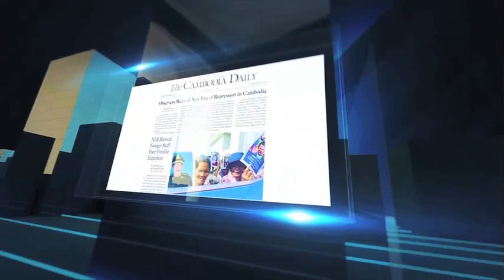តុលាការកោះហៅលោករ៉ុង ឈុនចូលបំភ្លឺករណីប្ដឹងក្រសួងអប់រំខណៈលោកកំពុងនៅក្រៅប្រទេស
តុលាការរបបក្រុងភ្នំពេញបានចេញកោះហៅអតីតសមាជិកគណៈ  កម្មាធិការជាតិរៀបចំការបោះឆ្នោតគ.ជ.ប. លោករ៉ុង ឈុនឲ្យចូលបំភ្លឺនៅថ្ងៃទី២៧ ខែកុម្ភៈ ករណីប្ដឹងសុំមោឃភាពសេចក្ដីប្រកាសរបស់ក្រសួងអប់រំ យុវជន និងកីឡា ដែលបានលុបឈ្មោះគ្រូបង្រៀនជាង១០នាក់ ដោយលោករ៉ុង ឈុន និងគ្រូទាំងនោះថាជារឿងនយោបាយ។
យោងតាមដីកាកោះហៅ របស់ចៅក្រមសាលាដំបូងរាជធានីភ្នំពេញលោករស់ ពិសិដ្ឋ កាលពីថ្ងៃទី៨ខែកុម្ភៈបានកោះហៅឲ្យលោកឈុន ឲ្យចូលឆ្លើយបំភ្លឺនាថ្ងៃទី២៧ខែកុម្ភៈ ឆ្នាំ២០១៩ វេលាម៉ោង ៩ព្រឹក។
តុលាការបានបញ្ជាក់ក្នុងលិខិតនោះថា  ចំពោះសាម៉ីខ្លួន បើពុំចូលខ្លួននោះ តុលាការអាចទទួលស្គាល់ថា  សេចក្ដីអះអាងអំពីចំណុចសាកសួររបស់ភាគីម្ខាងទៀតជាការពិតបាន ហើយចំពោះសាក្សី បើមិនព្រមចូលខ្លួនមកតុលាការ ដោយគ្មានហេតុផលសមរម្យ តុលាការអាចនឹងផាកពិន័យទឹកប្រាក់មិនលើសពី១លានរៀលផងដែរ។
ការកោះហៅលោករ៉ុង ឈុនពីសំណាក់តុលាការពេលនេះ កើតមានឡើងស្របពេលលោករ៉ុង ឈុនកំពុងបំពេញបេសកកម្មរបស់ខ្លួននៅសហរដ្ឋ អាមេរិកនៅឡើយ។  កាលពីថ្ងៃទី១៦ ខែមករា លោករ៉ុង ឈុន រួមជាមួយអតីតគ្រូបង្រៀន១០នាក់ផ្សេងទៀតបានដាក់ពាក្យប្ដឹងរដ្ឋមន្ត្រីក្រសួងអប់រំ លោកហង់ ជួនណារ៉ុន ដោយស្នើឱ្យតុលាការបដិសេធសេចក្ដីប្រកាសរបស់ក្រសួងអប់រំកាលពីថ្ងៃទី៣០ខែមករា ឆ្នាំ២០១៨ និងផ្ដល់ក្របខណ្ឌជាគ្រូបង្រៀនដល់ពួកគេវិញ។
កាលពីដើមឆ្នាំ២០១៨ រដ្ឋមន្ត្រីក្រសួងអប់រំ យុវជន និងកីឡា លោកហង់ ជួនណារ៉ុនបានសម្រេចលុបឈ្មោះគ្រូបង្រៀន និងបុគ្គលិកអប់រំចំនួន១១នាក់ ដែលជាអតីតមន្ត្រីជាប់ឆ្នោត និងមន្ត្រីគ.ជ.ប. កូតា មកពីបក្សប្រឆាំង។ ការលុបឈ្មោះចេញពីក្របខ័ណ្ឌក្រសួងអប់រំ ធ្វើឡើងក្រោមហេតុផលថា គ្រូបង្រៀនទាំងនោះអវត្តមានពីការងារដោយគ្មានច្បាប់អនុញ្ញាត។
ក្រោយការលុបឈ្មោះចេញពីក្របខ័ណ្ឌរដ្ឋ  ក្រុមគ្រូបង្រៀនទាំងនោះបានដាក់លិខិតអន្តរាគមន៍ជាច្រើនទៅក្រសួងអប់រំ ទៅលោកនាយករដ្ឋមន្ត្រីនិងទៅសហគមន៍អន្តរជាតិផងដែរ៕